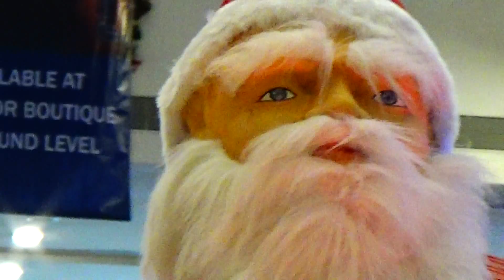Beautiful Christmas Decoration In The Infinity Mall, Andheri (W), Mumbai, India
Christmas Celebration In Mumbai... Beautiful Christmas Decoration In The Infinity Mall, Andheri (W), Mumbai, Maharashtra, India...